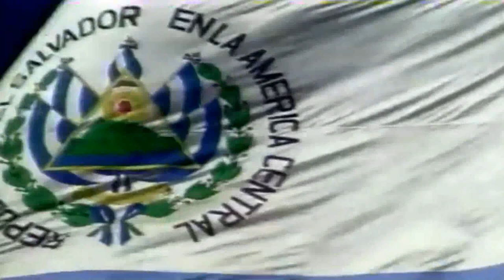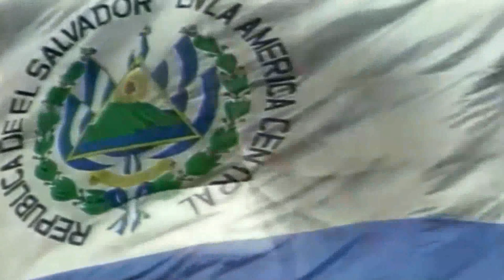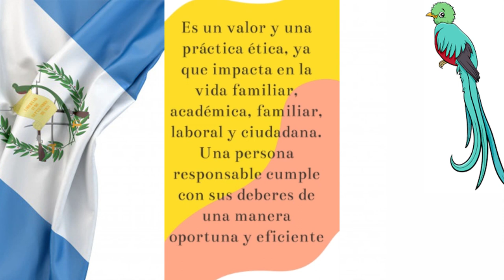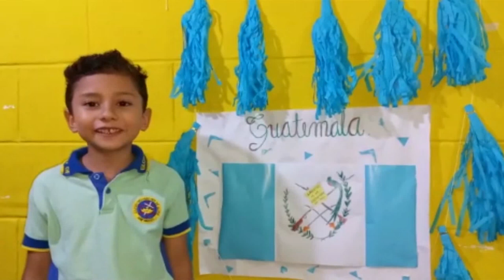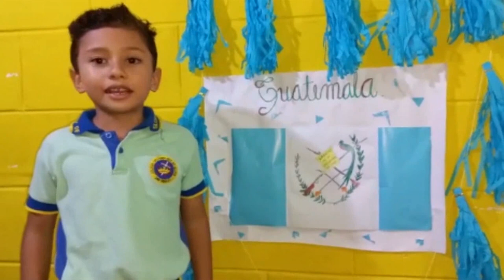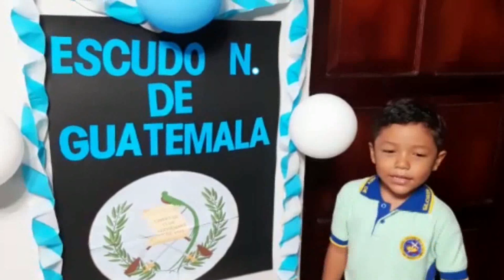Acto Cívico en honor a la Republica de Guatemala por parte de los alumnos de Parvularia.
Este día se esta llevando a cabo el acto cívico de los alumnos de parvularia en honor a la republica de Guatemala.